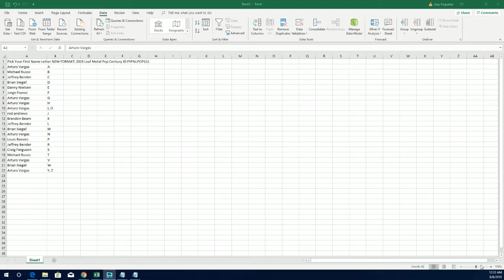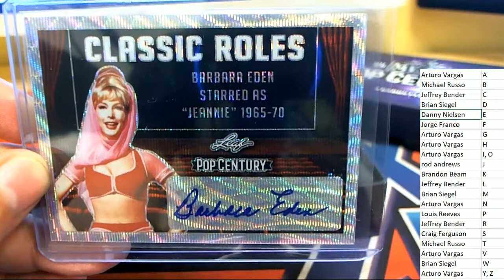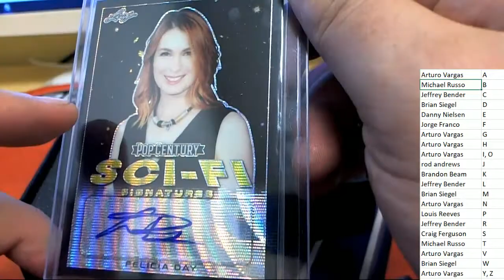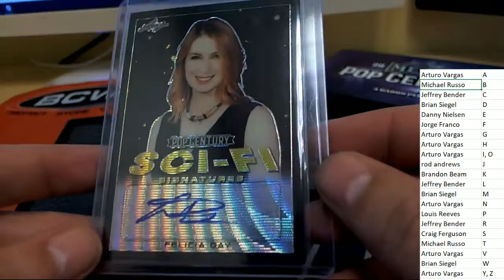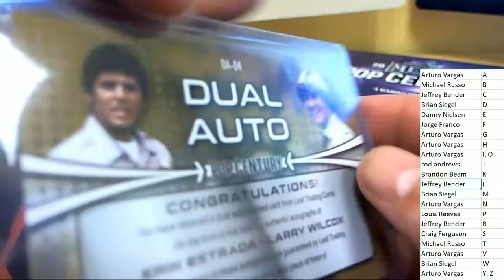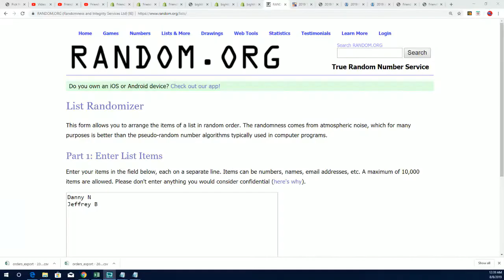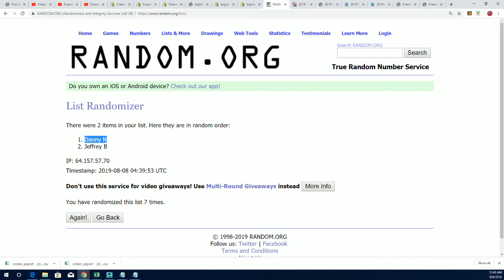2019 Leaf Metal Pop Century ID PYFNLPOP111